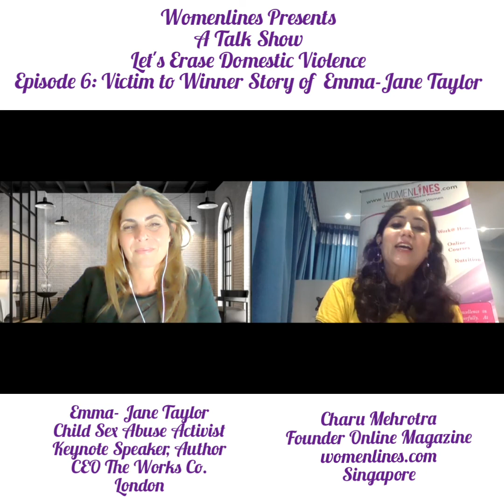Episode 6:Talk Show- Let’s Erase Domestic Violence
Womenlines presents a talk show ‘Let’s erase Domestic Violence’.This talk show aims to share various ways to prevent domestic violence from our society across the globe. In this episode, Womenlines takes pleasure to welcome Author, Keynote Speaker, Child Sex Abuse Activist & CEO of The Works Company Emma-Jane Taylor!